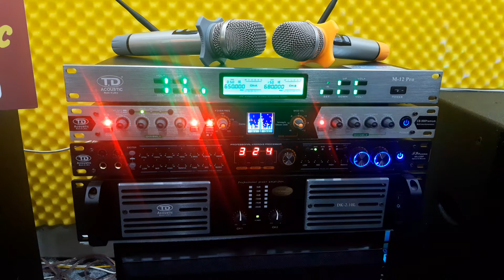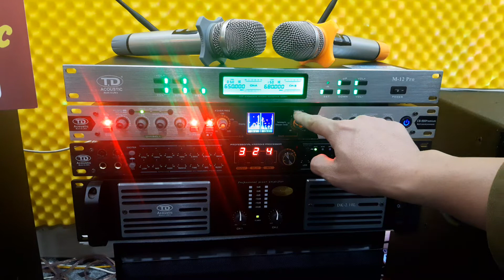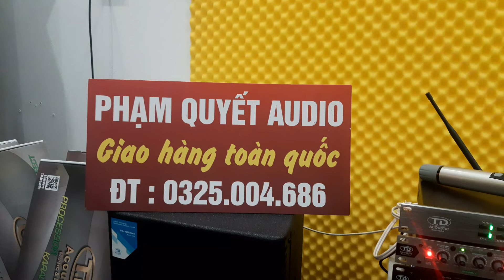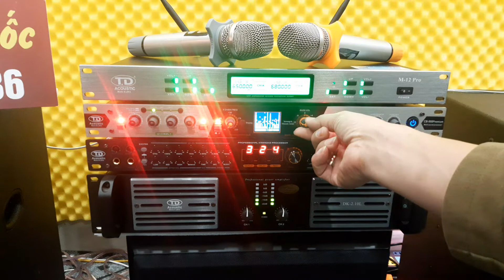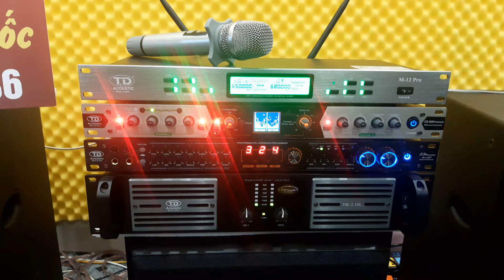🎤🎼 Cấu hình TD chính hãng lm mưa lm gió 13.5tr ☎️ 0325.004.686 zalo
🤝🤝 Cam kết 100% hàng chính hãng